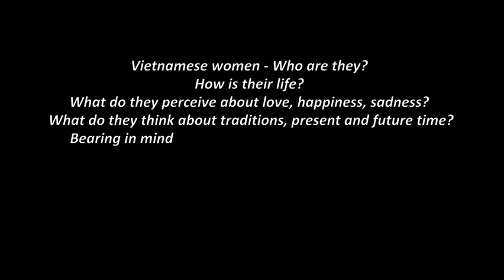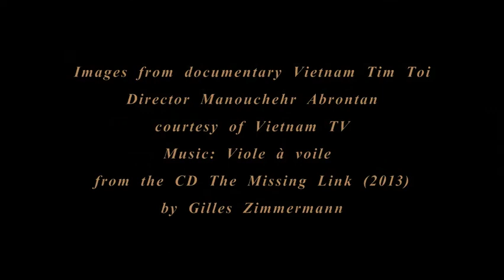Viole à Voile VTV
the song is featured in the documentary Vietnam My Heart (Vietnam Tim Tôi), I cut it to have a music video...
Courtesy of Vietnam TV

I´m an independant musician, please share, thank you!

The song is the last on the 2013 CD